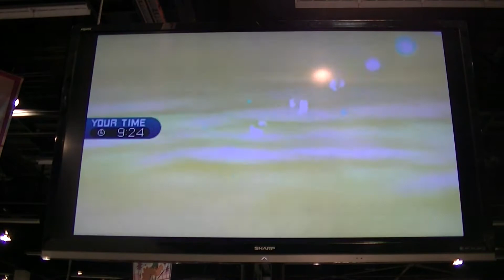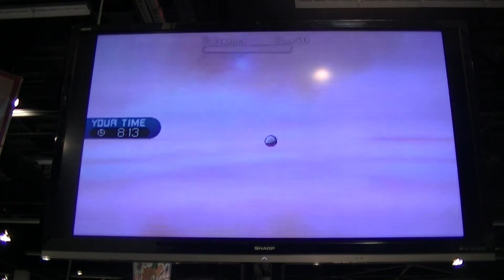Wolfe Glick vs Paul Ruiz Game 2 Pokemon World Championships 2017 Day 2 Round 4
2017 Pokémon World Championships. August 19, 2017, Anaheim Convention Center, Anaheim, CA. VGC 2017.

Wolfe Glick, Wolfey, is on the bottom with a team of Snorlax, Tapu Fini Arcanine, Togedemaru, Mimikyu, Kartana.

Paul Ruiz, ralfdude90, is on the top with a team of Tapu Koko, Salamence, Snorlax, Persian, Marowak, Celesteela.